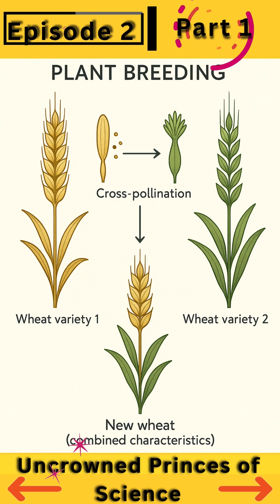The Man Who Saved 1 BILLION Lives - Crisis (Part 1)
The world was facing its worst crisis in 1960s - mass starvation predicted by 1975! 😰

With population exploding to 3.5 billion and food production stuck in the stone age, leading scientists declared: "The battle to feed humanity is over. Billions will die."

But in Mexico's wheat fields, one Iowa farm boy named Norman Borlaug refused to accept defeat. What he did next would change everything... 🌾

👆 PART 2 Also uploaded - Don't miss the MIRACLE solution!